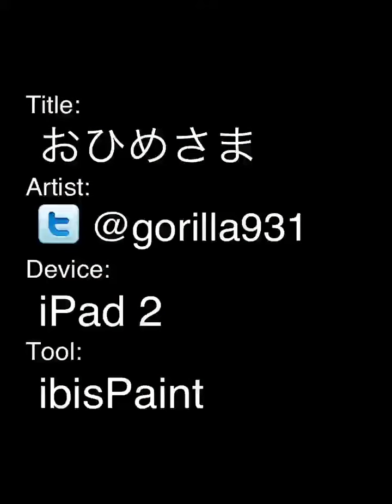おひめさま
映画はやく見に行きたいです